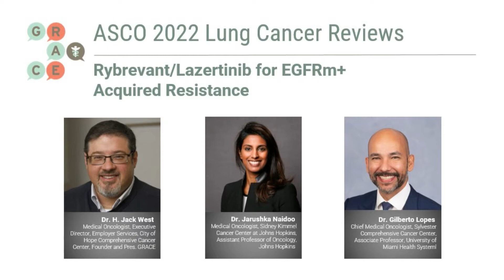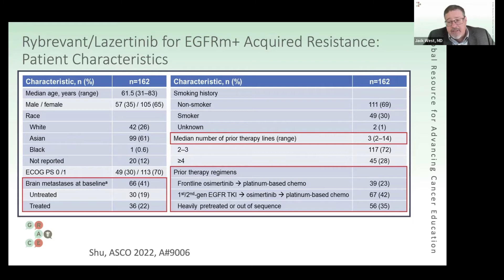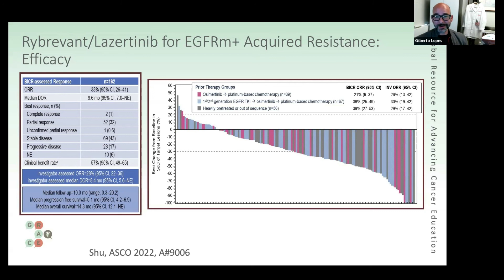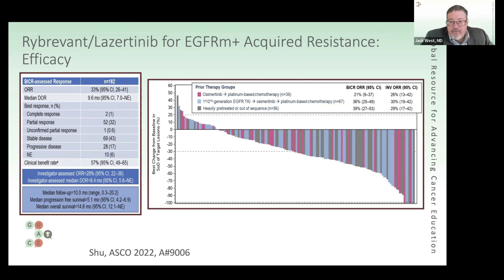Rybrevant/Lazertinib for EGFRm+ Acquired Resistance - ASCO Lung Review 2022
For this year's post-ASCO Lung Cancer roundtable review, Drs. H.Jack West, Oncologist with City of Hope Comprehensive Cancer Center and Founder and President of GRACE, Jarushka Naidoo, Medical Oncologist and Assistant Professor with Sidney Kimmel Cancer Center at Johns Hopkins, and Gilberto Lopes, Chief Medical Oncologist with Sylvester Comprehensive Cancer Center, discuss the newest updates in lung cancer, presented at ASCO 2022.

In this video Drs. West, Naidoo, and Lopes discuss the use of Rybrevant/Lazertinib in patients with EGFRm+ acquired resistance.